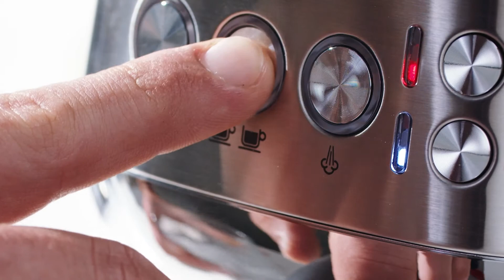Recettes de café | Comment préparer un latte piccolo à la maison | Breville CA-FR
Voyez comment préparer un délicieux latte piccolo dans le confort de votre maison.

Joignez-vous à notre périple autour du café et découvrez des conseils sur la bonne façon de préparer du café de spécialité troisième vague à la maison

Un café court en longueur, mais puissant en saveur. Regardez un de nos spécialistes du café vous montrer étape par étape comment préparer un latte piccolo avec le Bambino® Plus.

Directives :
1. Moulez des grains fraîchement torréfiés avant de tasser le café moulu sur une surface plane.
2. Placez le porte-filtre fermement dans la tête d'infusion.
3. Placez deux tasses sous la tête avant d’appuyer sur le bouton pour deux tasses.
4. Attendez entre 8 et 10 secondes pour que le café coule. Il devrait ressembler à du miel chaud.
5. Pour le lait, vous pouvez soit appuyer sur le bouton de moussage automatique du lait pour que l’appareil prépare une micromousse délicieuse complètement à mains libres, soit vous pouvez la préparer manuellement en versant le lait dans le pichet jusqu’au bec verseur. Nettoyez la buse à vapeur avant de la placer environ un centimètre et demi dans la cruche sous la surface du lait et ouvrez la soupape de vapeur pour que l’air soit aspiré près de la surface du lait. Baissez le pichet après quelques secondes pour introduire de l’air dans la surface du lait. En cas de son aigu, abaissez un peu plus le pichet. Souvenez-vous d'imprimer un mouvement de tourbillon à la cruche pour que la micromousse soit mélangée uniformément.
6. Une fois cela fait, nettoyez la buse à vapeur et versez le lait velouté sur l’espresso.

Pour des tutoriels faciles à comprendre pour vous permettre de vous surpasser en matière de préparation de café, visitez :